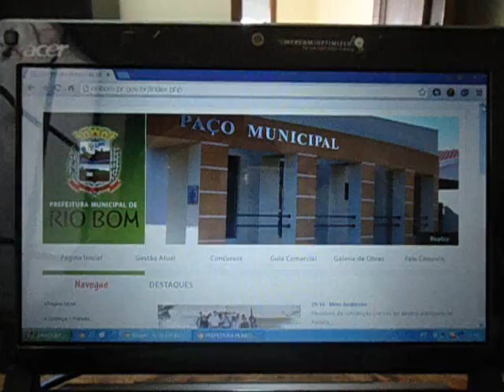PORTAL DA TRANSPARÊNCIA RIO BOM